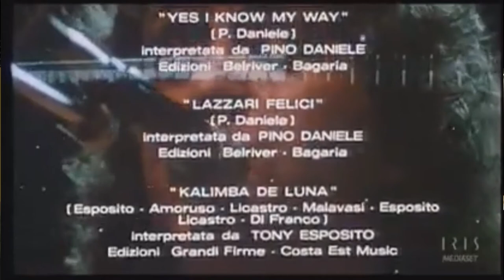Intervista al Chitarrista, compositore, Marco Gesualdi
Chitarrista e compositore, Marco Gesualdi si è diplomato presso il Conservatorio S. Pietro a Majella di Napoli ed ha partecipato attivamente – nei primi anni Ottanta – alla coinvolgente stagione del nuovo rock napoletano, la cosiddetta ‘Vesuwave’.

Co-fondatore della storica band 666, ha inciso con loro diversi album, suonato in festival e rassegne nazionali, partecipando a numerose trasmissioni televisive musicali (Sanremo Rock, Notte Rock, DOC, Maurizio Costanzo Show…) e a produzioni cinematografiche (Blues Metropolitano…) e collaborando con numerosi musicisti, da Eugenio Bennato a Pietra Montecorvino, dai Napoli Centrale a Maria Pia de Vito, da Consiglia Licciardi ai Panoramix sino a prestigiose orchestre come l’Orchestra del Teatro Bellini e l’Orchestra del Teatro San Carluccio di Napoli.

Durante le riprese del film Blues Metropolitano, ha avuto la fortuna di conoscere Pino Daniele, per poi frequentarlo per circa tre anni, la durata del contratto che lui fece alla band di Gesualdi.

bio-gesualdo

Negli anni 90 collabora in diverse produzioni della Flying Records, tra cui “Alma Latina” di Consiglia Ricciardi (insieme ai Gipsy King, Patrizia Trampetti e Daniele Sepe), e in un brano di Carlinhos Brown “A Namorada remix”.

Live e in Studio con: Capone, Marcello Coleman, Gabriella Pascale, Gabriella Rinaldi & Max Carola, Angelo Tardio Piero De Asmundis, Lino Vairetti, Paolo Raffone, Gino Evangelista, Luigi Stazio, Marco Francini, Lucio Lo Gatto, e Ivana Muscoso.

Nel 2019 esce il suo ultimo lavoro: Now – Naples Open World un girotondo di strumenti e voci (sette brani solo suonati e cinque anche cantati) che ha finito per coinvolgere quaranta fra musicisti e voci.